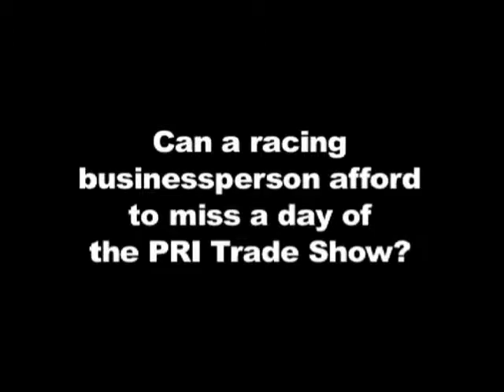PRI: Buddy Rice, Tony Kart